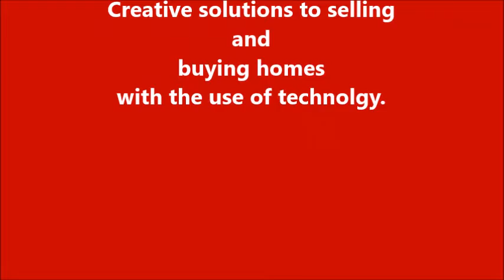Teddy, The Real Estate Dog Says Hello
Meet a Lhasa Apso who can sell, dance, and party. He loves real estate. Take a minute and meet Teddy.